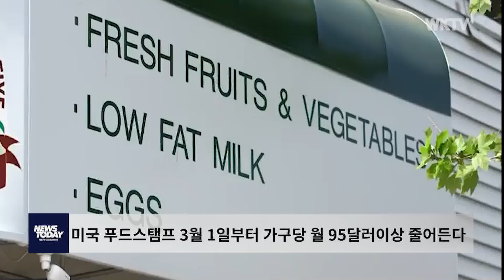미국 푸드스탬프 3월 1일부터 가구당 월 95달러이상 줄어든다